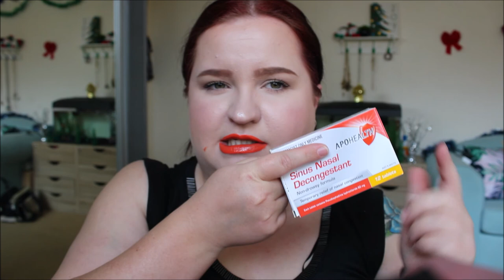3 YEAR POST-SURGERY UPDATE | Septoplasty & Turbinoplasty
EVERYTHING YOU NEED TO KNOW IS RIGHT HERE:

"Septoplasty (SEP-toe-plas-tee) is a surgical procedure to straighten the bone and cartilage dividing the space between your two nostrils (septum). When the septum is crooked, it's known as a deviated septum"

"Turbinoplasty, also known as a turbinectomy, is a surgical procedure that involves the removal of turbinate bones in the nasal passage. It is often performed to relieve the symptoms and side effects of nasal obstruction"

❤️ SOCIAL SITES ❤️